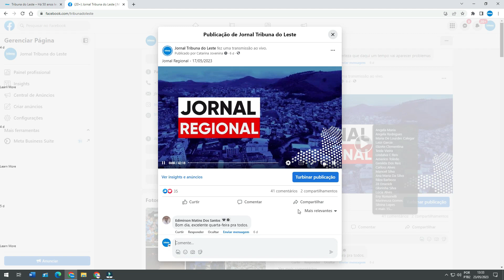Conta de água começa chegar às residências com a cobrança da taxa de recolhimento de lixo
Moradores de todo o município de Manhuaçu já estão recebendo em suas casas a conta de abastecimento de água potável nas residências deste mês de maio, que deve ser paga no próximo mês de junho. Alguns estão surpresos com o aumento no valor, ocasionado pela inserção também à partir de agora da taxa de resíduos sólidos, pelo serviço de coleta de lixo, no município de Manhuaçu, que começa a ser cobrada como já havia sido anunciada anteriormente.